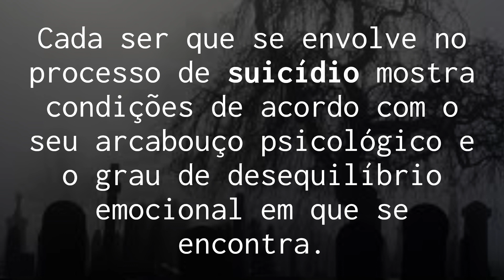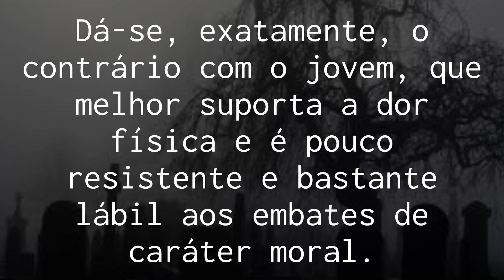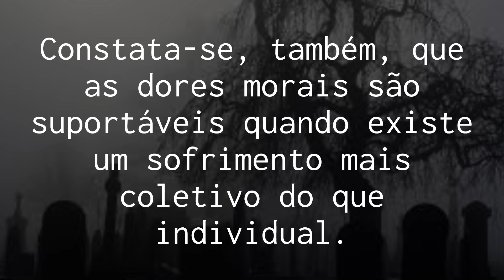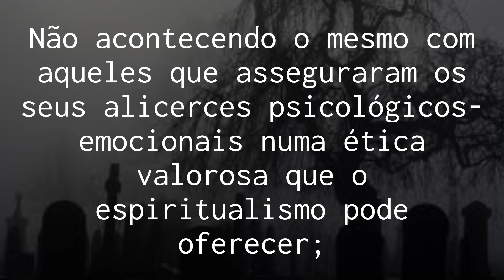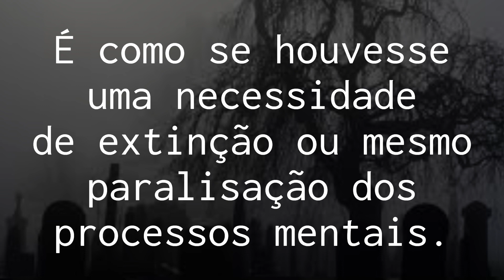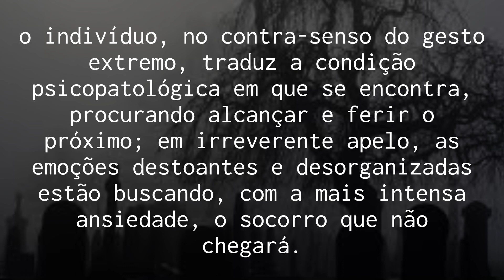O que leva as pessoas ao suicídio? O que fazer para ajudar ou prevenir?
Enfoques Científicos Na Doutrina Espírita
Jorge Andrea